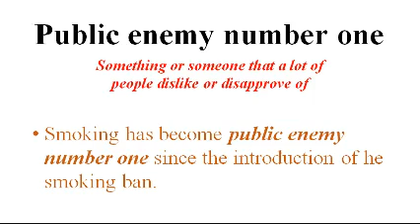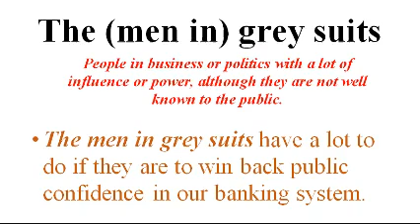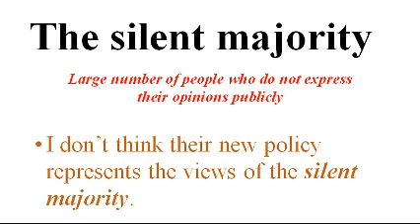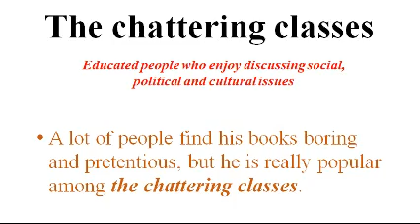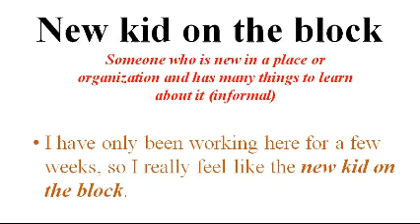Good English Idioms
Good English Idioms | English Idioms

This channel deals with sharpening skills for learning be it English course, English Idioms, English vocabulary, English writing skills